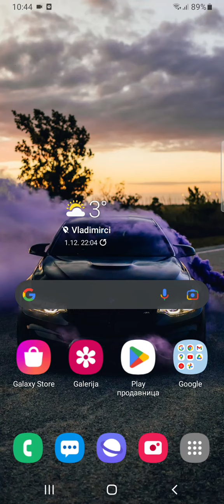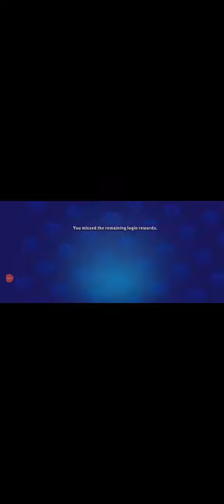Otvaram 18 Mega Boxova U Brawl Starsu:🤑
Bacite like I sub ne strimujem više na Trovu